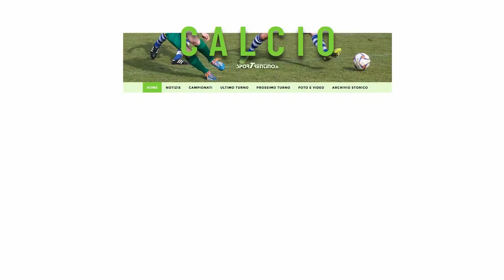Delta Porto Tolle - Trento 1-2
Le azioni più significative della sfida ad alta quota che ha messo di fronte la squadra rovigotta e quella gialloblù, terminata con il successo della capolista